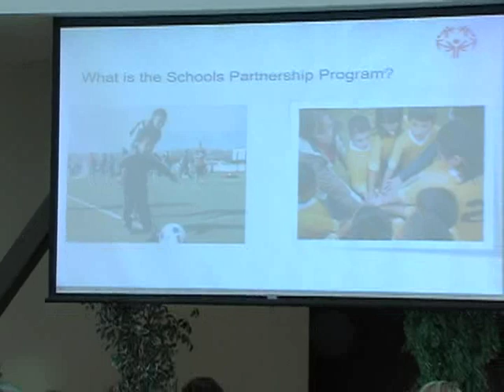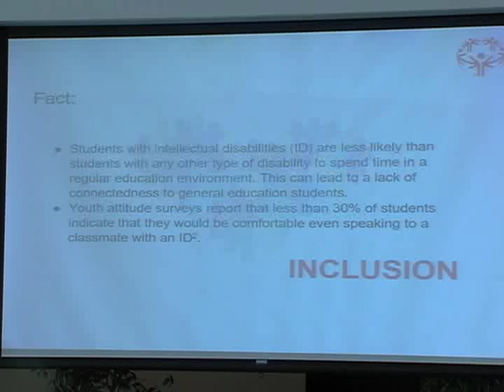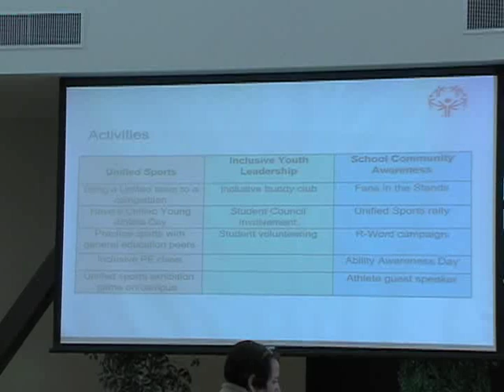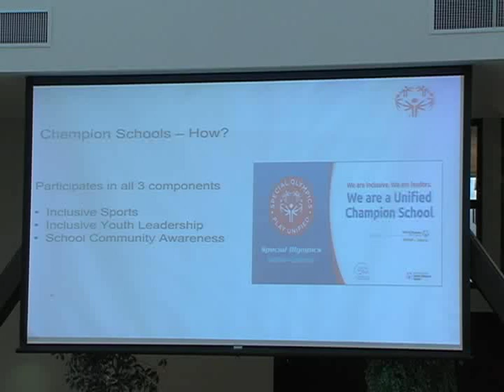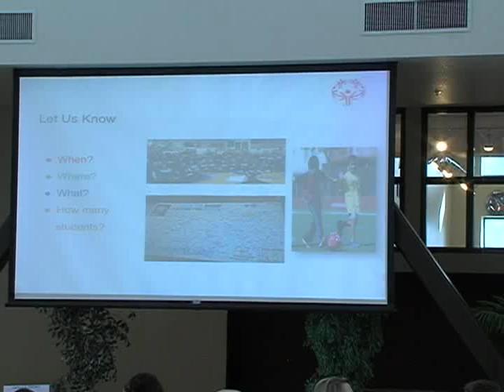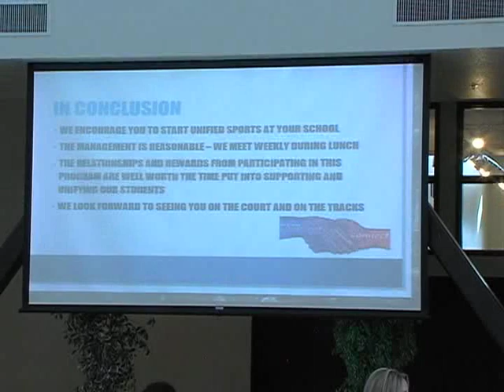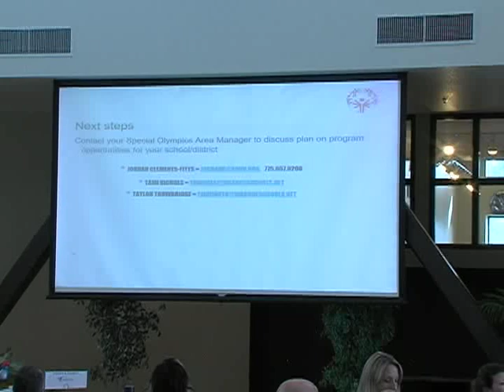LTL Meeting 9 22 17 Reed HS Ed Talk